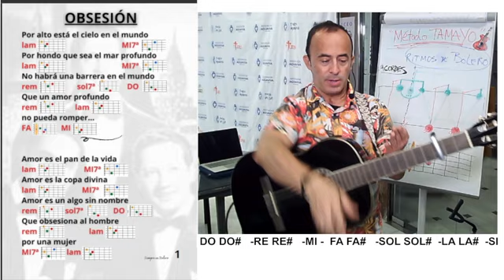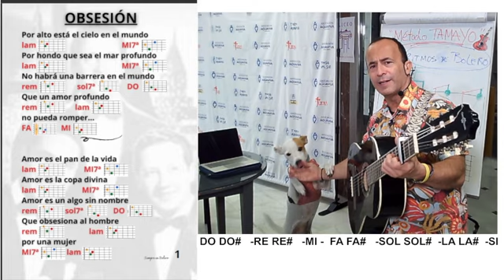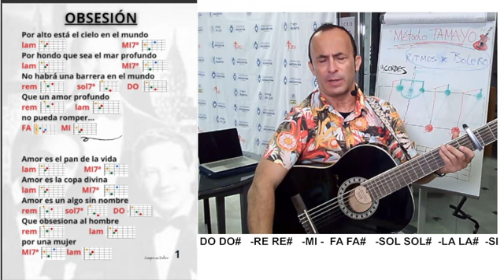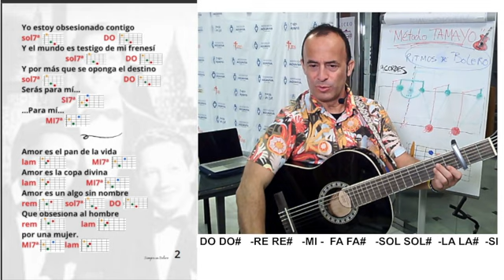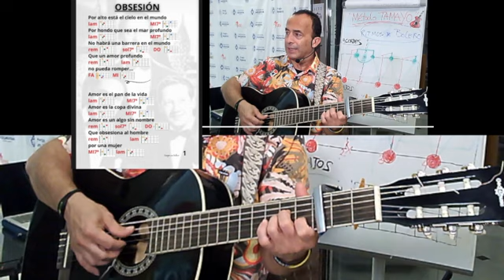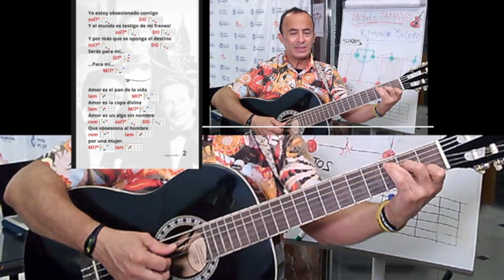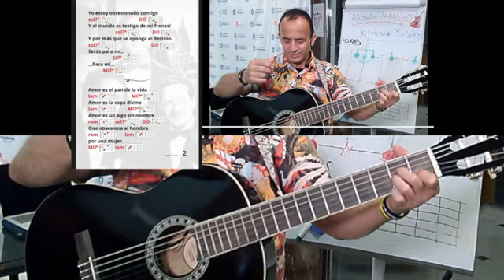OBSESIÓN🎸Fácil para tocar y cantar🎤con Guitarra